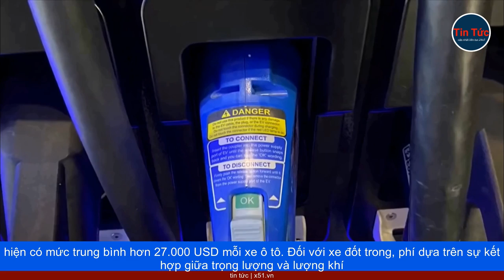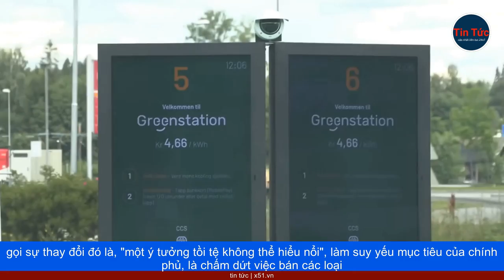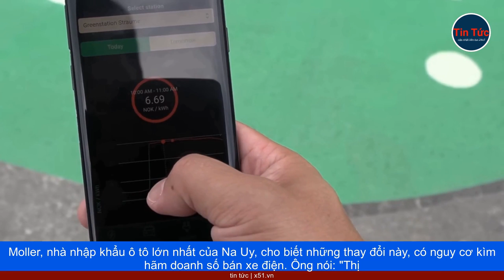NA UY LÀ BÀI HỌC KINH NGHIỆM CHO CÁC QUỐC GIA ĐANG PHÁT TRIỂN XE ĐIỆN QUÁ NHANH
Các ưu đãi về thuế và trợ cấp hào phóng của Na Uy, dành cho xe điện và cơ sở hạ tầng sạc điện, đã tạo ra thị trường thành công nhất thế giới cho ô tô chạy bằng pin. Vào tháng 5 và tháng 6, hơn 96% số xe du lịch mua mới ở quốc gia này là xe điện hoặc xe hybrid, và năm ngoái, Tesla Model Y, đã trở thành phương tiện bán chạy nhất, trong lịch sử Na Uy, vượt qua mẫu Volkswagen Beetle 1969 về doanh số hàng năm.